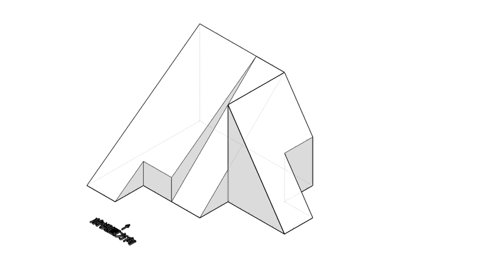全華圖學047頁第02題-解答一（2024版）/單斜面有線/方眼紙畫法/第三角法-等角圖展示